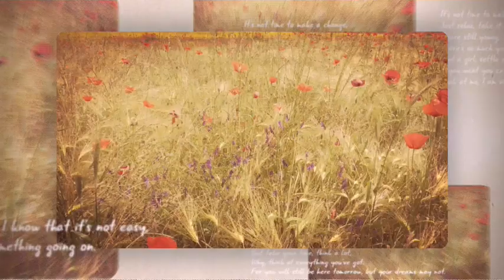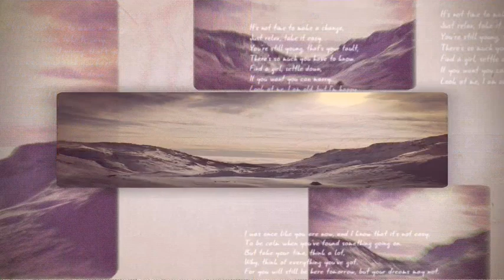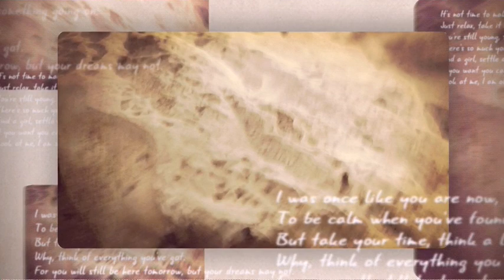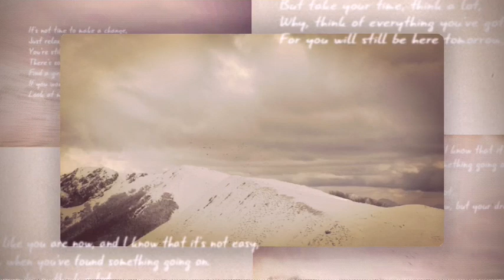Angelo Branduardi il dono del cervo